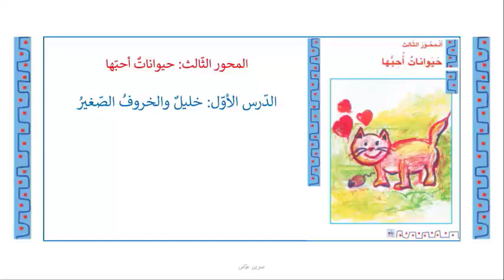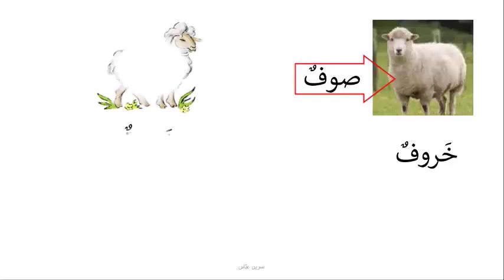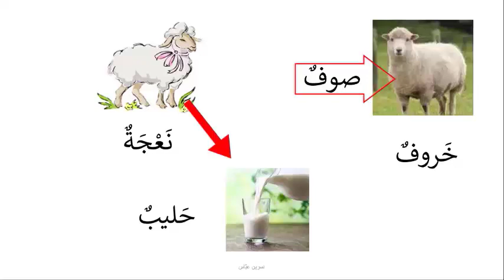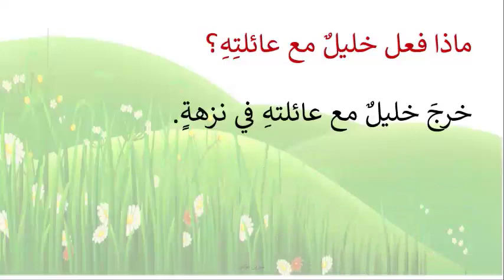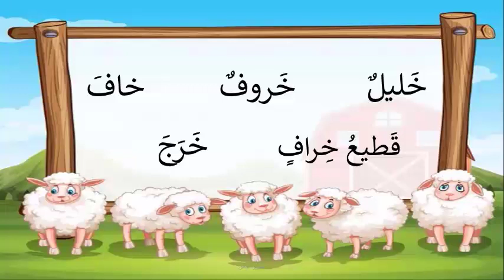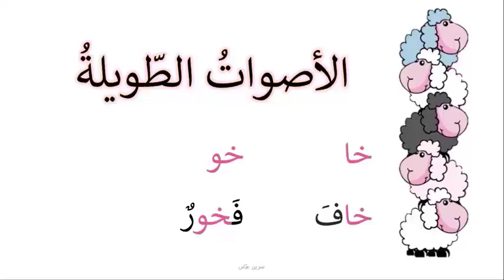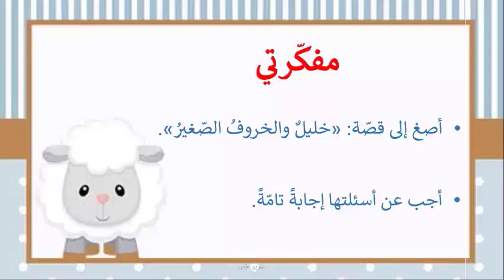حرف الخاء 1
مرحلة التعليم الأساسيّ في المنهاج الرّسميّ اللبنانيّ- الحلقة الأولى
الصّف: الأساسيّ الأوّل
 اللغة: العربيّة
عنوان الدّرس: حرف الخاء 1
إعداد: نسرين عبّاس
 إشراف الأستاذتيْن: مريم نعنوع- راوية إبراهيم
 زكاة العلم مشروع أطلقه تجمّع المعلّمين في لبنان
 زكاة العلم مشروع تشاركيّ لإنتاج محتوى رقميّ لمراحل التّعليم الأساسيّ في المنهاج اللبنانيّ
للتّطوّع والاستفسار: 76124621

يمكنكم متابعتنا على صفحة الفيسبوك والضغط على زر الإعجاب